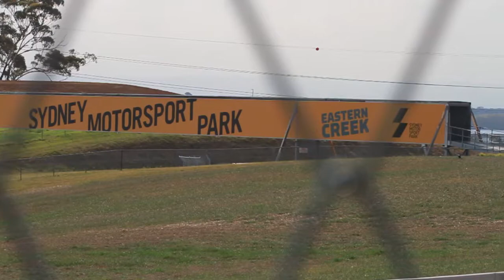Yamaha Racing' Kevin Curtain at Eastern Creek